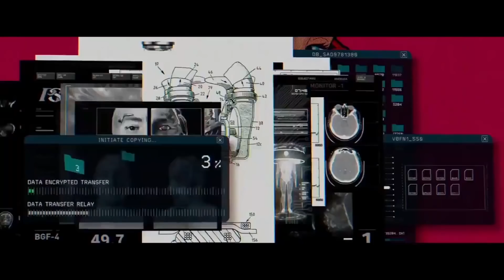Bleeding Steel International Trailer #1 (2017) | Movieclips Indie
Bleeding Steel Trailer #1 (2017): Check out the new trailer starring Jackie Chan, Callan Mulvey, and Tess Haubrich! Be the first to watch, comment, and share Indie trailers, clips, and featurettes dropping @MovieclipsIndie.

Chan stars as a hardened special forces agent who fights to protect a young woman from a sinister criminal gang. At the same time he with feels a special connection to the young woman, like they met in a different life.